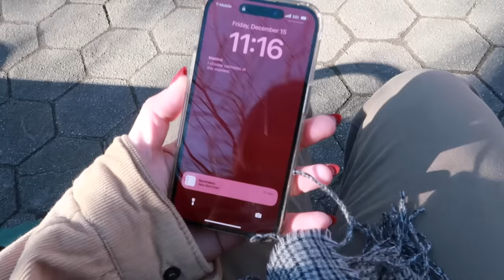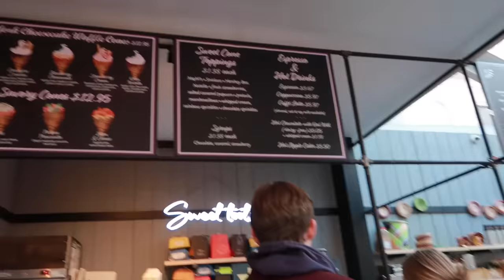CHRISTMAS IN NEW YORK CITY 2023 | john's of bleecker street & aquavit restaurant review!